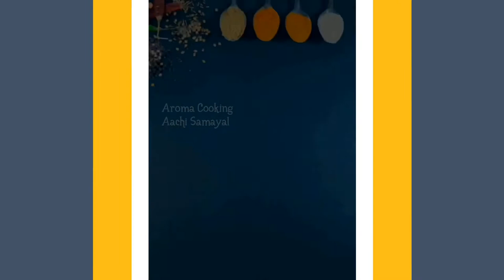How to make Palkova | Palkova recipe | Milk kova | Milk sweet | பால்கோவா | Just 2 ingredients